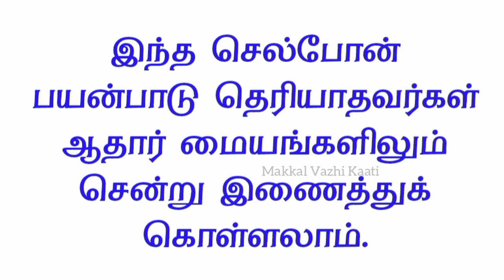How to Link Aadhaar Card and Pan Card? | ஆதார் அட்டையையும் பான் அட்டையையும் இணைப்பது எப்படி?